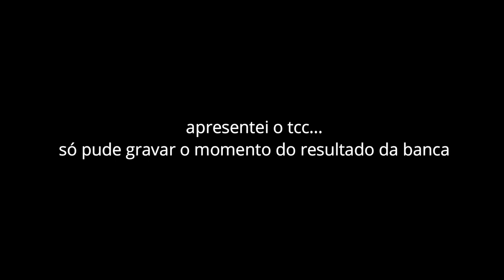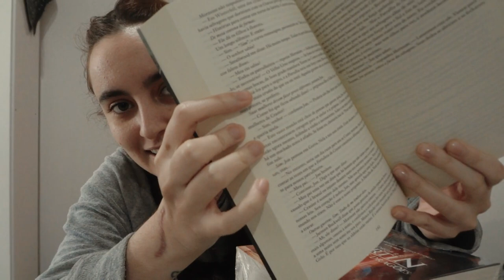VLOG | apresentando o tcc, unboxing e surtos com mistborn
DEUS É BOM A FACULDADE TA ACABANDO OUVI UM ALELUIA?

⏱ TIMESTAMP ⏱

📃 PROJETOS LITERÁRIOS